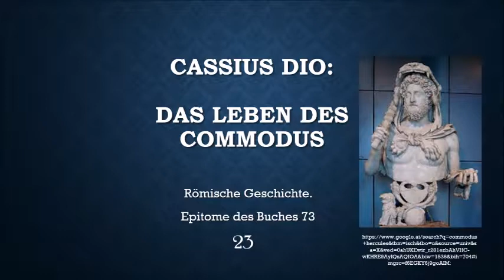Cassius Dio - Commodus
Meine Masterarbeit dreht sich um Commodus - den Mann, der Rom (angeblich) den Untergang brachte!
Deshalb hab' ich gedacht, ich könnt ja auch gleich Cassius Dios Biographie über ihn aufnehmen ;-) Vielleicht merk ich mir das dann besser XD
Cassius Dio, Römische Geschichte. Buch 5: Leben des Commodus. Übersetzung von Otto Veh

Viele Freude damit!